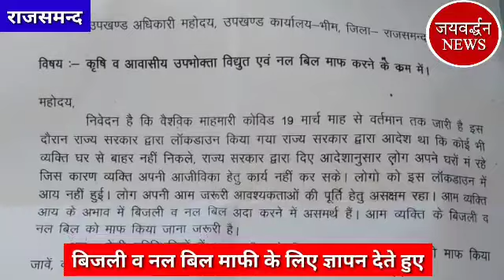Eelectricity & water bill in rajasthan || नल व बिजली बिल || Jaivardhan News || राजसमंद न्यूज़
कृषि, घरेलू व व्यवसायिक बिजली बिलों व नल के बिल माफ करने की मांग को लेकर भाजपा भीम के कार्यकर्ताओं ने पूर्व विधायक हरिसिंह रावत के नेतृत्व में भीम उपखंड अधिकारी को ज्ञापन दिया।